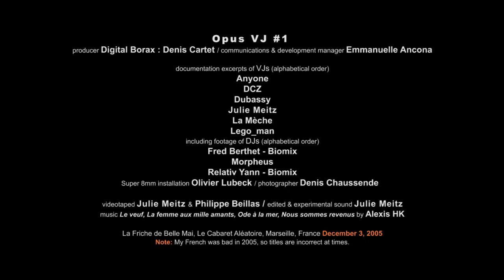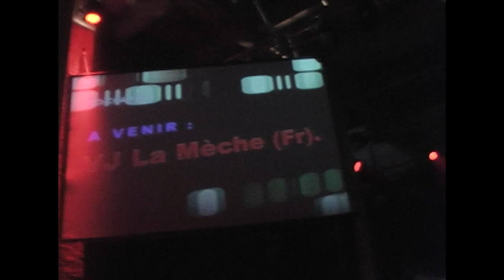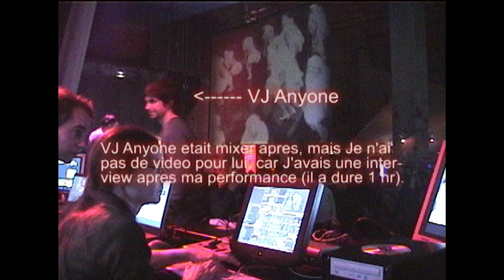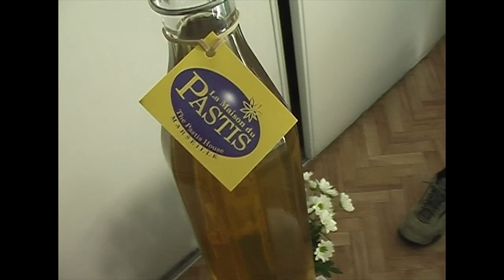Opus VJ #1 Festival France 2005 (Better Video)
BETTER VIDEO VERSION
Opus VJ #1 producer Digital Borax : Denis Cartet / communications & development manager Emmanuelle Ancona / Video production: Vidéo Events
documentation excerpts of VJs (alphabetical order)
Anyone
DCZ
Dubassy
Julie Meitz
La Mèche
Lego_man
including footage of DJs (alphabetical order)
Fred Berthet - Biomix
Morpheus
Relativ Yann - Biomix
Super 8mm installation Olivier Lubeck / photographer Denis Chaussende

videotaped Julie Meitz & Philippe Beillas / edited & experimental sound Julie Meitz
music Le veuf, La femme aux mille amants, Ode à la mer, Nous sommes revenus by Alexis HK

Note: Equipment - mini ITX-PC + keyboard + mouse (simple but always reliable)

La Friche de Belle Mai, Le Cabaret Aléatoire, Marseille, France December 3, 2005
Note: My French was bad in 2005, so titles are incorrect at times

PS: I had just moved to France in the fall of 2005 and was invited to perform at this wonderful event with such talented VJs & DJs, so proud to have been part of it.  There were more Opus VJ festivals after this one with more talented VJs & DJs, thanks to Digital Borax!